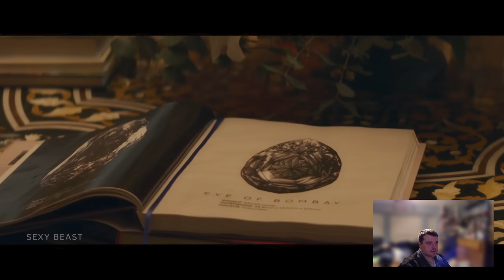Sexy Beast Trailer Reaction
With their reputation growing across London, thieves Gal and Don are recruited by renowned criminal boss Teddy Bass for a high-stakes job. But as they continue to rise in the criminal world, they find their lives changed forever.